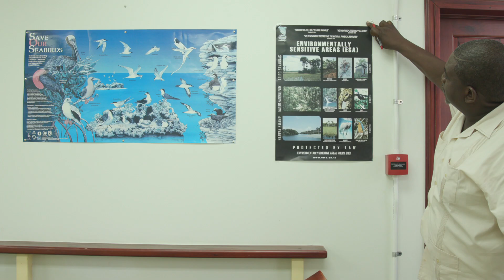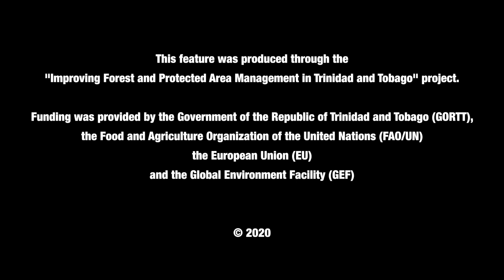All Ah We Own - NE Tobago Marine Area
This feature focuses on the marine area of North East Tobago.  This site, beginning at the village of Castara in north Tobago and sweeping round the eastern tip of the island to Roxborough in the south, is home to a vast array of underwater sea life including fish and coral reef formations and birdlife on small offshore islets.  These natural assets support diverse livelihood activities including extractive use by fisherfolk and non-extractive use by recreational divers and bird watching tours.   A growing guest house community is also supported by the natural richness of the site.  Learn more about the site which is proposed for management as a marine protected area.